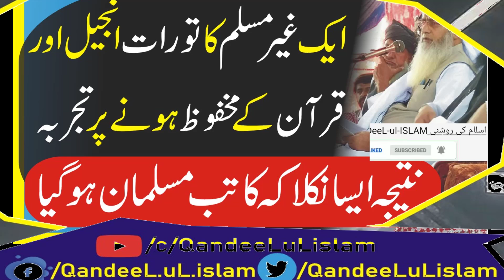Non Muslim katib ka Aasmani Books (Injeel, Torat, Quran) per tajarba Peer Zulfiqar Ahmad Naqshbandi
Shaykh Zulfiqar Ahmad often travels to more than thirty countries remodeling the lives of people everywhere within the international. A testament to his deep love for Allah, his uncompromising power of will to sunnah of the blessed Prophet, and his enterprise adherence to Islamic regulation (shariah) is that masses of spiritual students and university college students of Islamic analyzing are amongst his university college students (murids). He retired from his function as an electrical engineer at the age of 40 to commit himself honestly to the carrier of Islam. Shaykh Zulfiqar Ahmad is considered sincerely considered one of principal shaykhs of Tasawwuf in the present generation. formally granted authorization (ijazah) within the Naqshbandi spiritual path (tariqah).

Shaykh Zulfiqar Ahmad’s religious chain strains decrease returned thru a sequence of real instructors all the way to the Holy Prophet. To view a list of the masters of this silsilah (chain), click at the hyperlink underneath. Shaykh Zulfiqar Ahmad frequently provides lectures in each English and Urdu internationally. moreover, he has written dozens of books a lot of which have been translated into numerous languages.
The Silsilah of Shaykh Zulfiqar Ahmad – the chain of the honorable Mashaikh Naqshband from Shaykh Zulfiqar once more to our preferred Prophet. on-line variations of every talks and writings are to be had on the hyperlinks on the left.